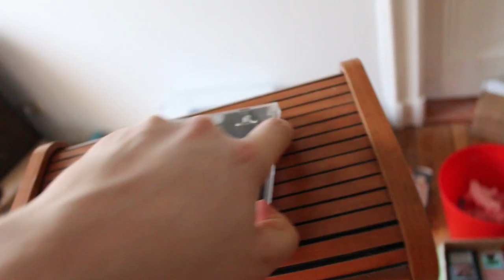Random Talk #33 CD Überraschung